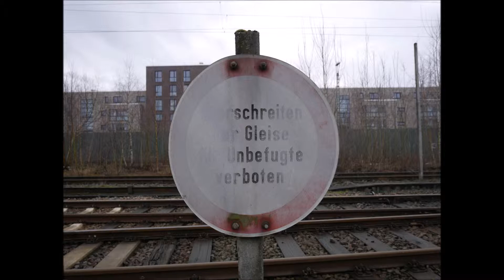Verlassenes Gebäude Lager der Deutschen Bahn Lost Place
Verlassenes Gebäude der Deutschen Bahn.
Vielen dank für die zusendung der Bilder.